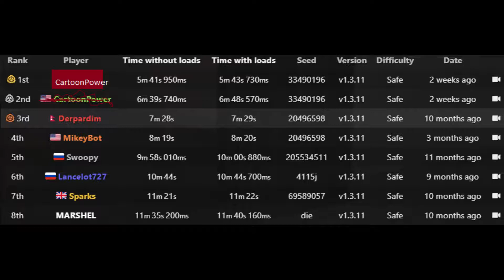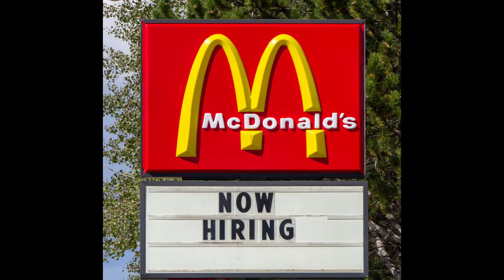top 10 reasons why scp-914 should give me an omni card first try in scp containment breach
Thumbnail made by Xeonic